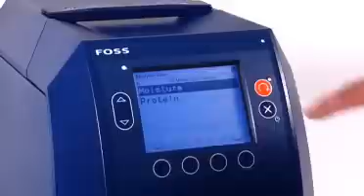See how the Infratec Sofia works - On farm Grain Analysis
See how the FOSS Infratec Sofia grain analyzer  works